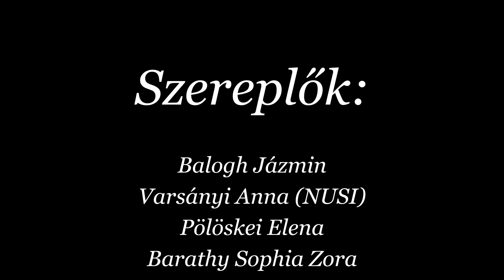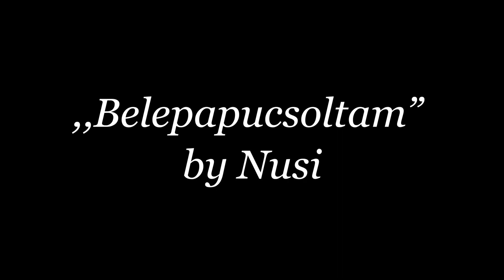Illúzió (Táborozók kisfilmje) | PEOPLE TEAM | 2023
(+) „12 = 1 tucat”
(+) „A mesterséges intelligencia és te” tábor
PEOPLE TEAM | 1991–2023
Remélve, hogy az 1990-ben született kezdeményezés továbbvihető, 1994-ben alapítványt tettünk. Az év közbeni apróságok (konferenciák, rendezvények, képzések) mellett nyári táborokat szervezünk. 7–17 éveseket táboroztatunk nyaranta 3 egyhetes turnusban Kecskeméten, a Neumann Egyetem Homokbányai kampuszán. 2023-ban regisztráljuk majd a 27 000. táborozónkat.

A gyerekek a jelentkezésnél bejelölnek egy TÉMÁT, azzal foglalkoznak 13:30-ig mindennap; délután rengeteg választható programot, esténként pedig show- vagy vidámparkszerű, a tábor minden, turnusonként mintegy 500 lakójának egyszerre szóló eseményeket, versenyeket és bajnokságokat szervezünk.

EZ A TÁBOR AZ A TÁBOR
– 33 év tapasztalat
– 27 000 táborozó
– 131 turnus (1991–2023)

TURNUSOK
(I) 2023. július 23–29.
(II) 2023. július 30. – augusztus 5.
(III) 2023. augusztus 6–12.

HOGY LEGYEN EGY JÓ NYARAD
– 3 turnus, 7 nap
– 1. nap és kezdés vasárnap reggel, 7. nap és utolsó program szombat délután
– 17 alaptéma
– 25 témafoglalkozás hetente
– 5–10 fős témacsoportok
– 3 témafoglalkozás naponta
– 20 vendég a szakfoglalkozásokhoz turnusonként

A 7–17 ÉVESEK NYÁRI FESZTIVÁLJA
– Programok reggel 7-től este 10-ig
– 09:00–13:30 témafoglalkozások
– 14:30–18:00 választható programok
– 20:00–22:00 verseny, show, buli
– 22:15–23:30 workshopok, vendégelőadások (13+)
– 6 sportpálya
– 30 000 m2 parkosított terület
– 400 m2 közösségi tér (Hangár)
– 15 terem a foglalkozásokhoz, teljes infrastruktúra
– 500 táborozó és táboroztató hetente

ELLÁTÁS, FELÜGYELET, SZÁLLÁS
– 6 táborozó = 1 táboroztató
– 250 szoba
– 2 szoba = 2 X 2 ágy + 1 zuhany + 3 mosdó
– 2000 adag reggeli + ebéd + vacsora (tízórai és uzsonna) naponta
– Különleges eü. kívánságok fogadása
– 6 fajta ételallergia-kezelés
– 3 állandó tábori orvos